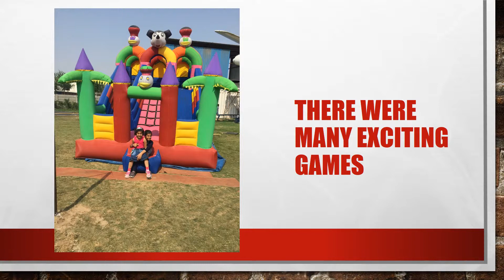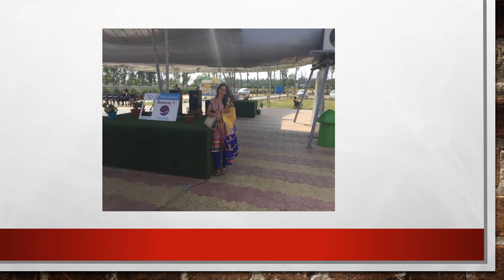Visit To Runway 1 At Ambala|World First Aeroplane Dining Runway 1 Review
Watch this video and see full info about Runway 1 located at Ambala Highway in Haryana

We have given full sneak peek of Runway 1